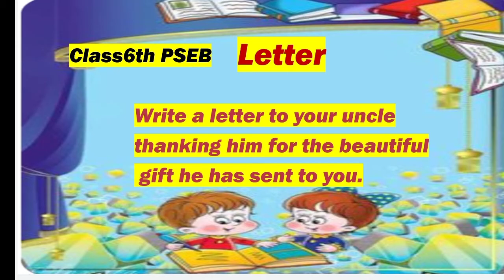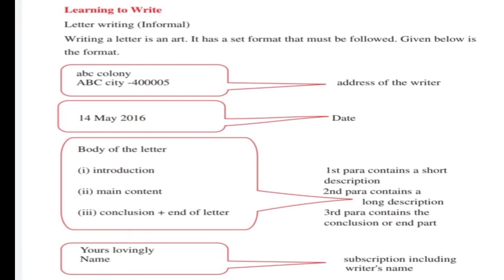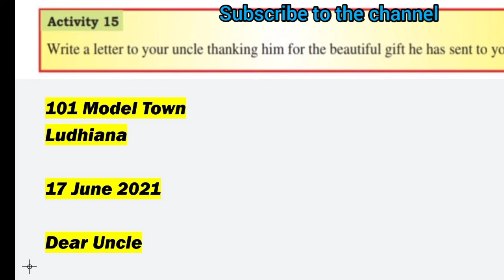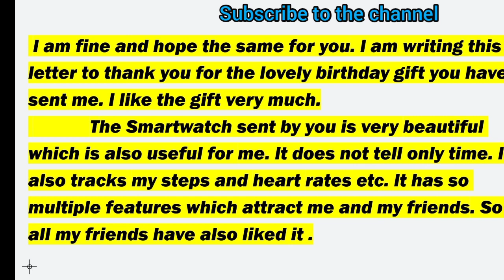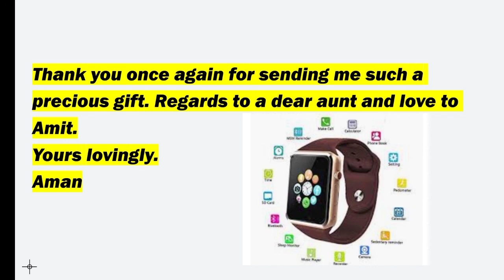a letter to your uncle thanking him for the beautiful gift he has sent to you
6thEnglish write a letter to your uncle thanking him for the beautiful gift he has sent to you